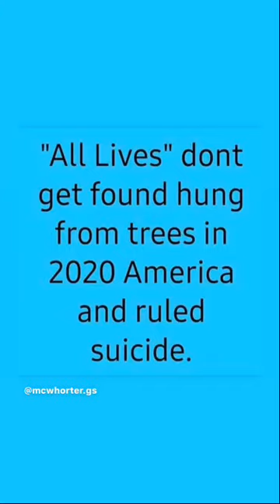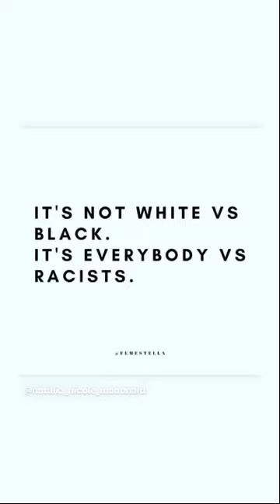What inspire a Black Lives Matter protester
Images, words and deeds that move the movement-